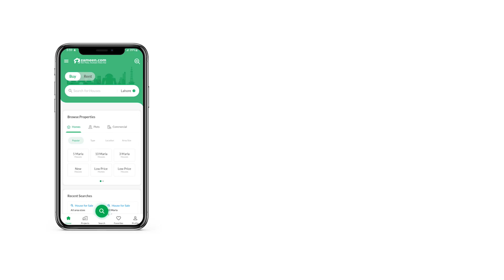5 MARLA HOUSE FOR SALE IN SABZI MANDI COLONY DASKA